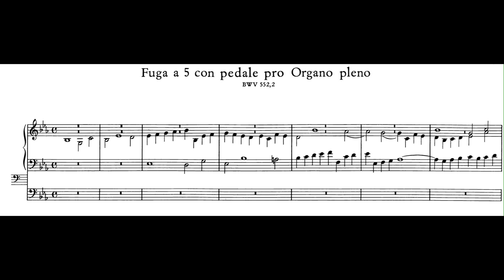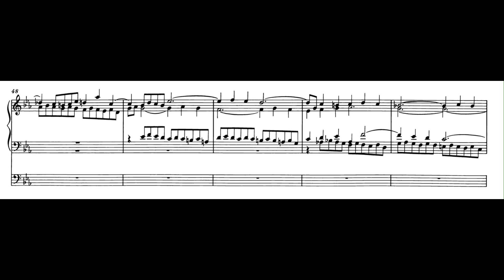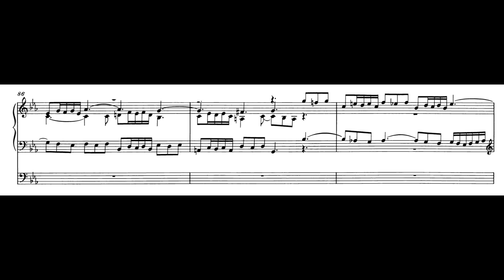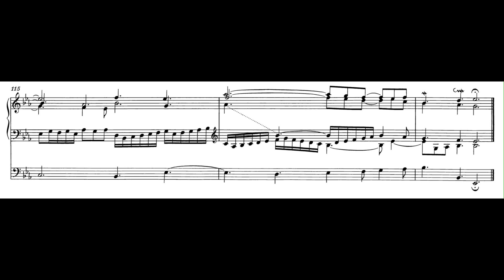Johann Sebastian Bach Fuga in Es BWV 552,2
From a recital recording in Our Saviour's Church Copenhagen of Johann Sebastian Bach's 'Dritter Teil der Clavierübung'.
Organist Lars Sømod Jensen plays the 1698 Botzen 'Elephant organ'.
The recital took place 21. September 2024.